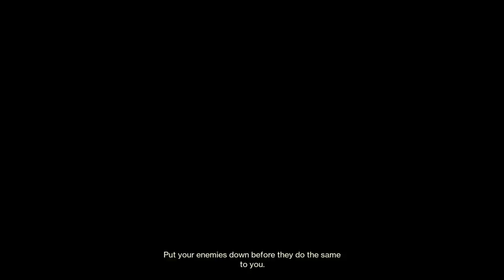DESTINY 2 STORY PLAYTHROUGH PT.9